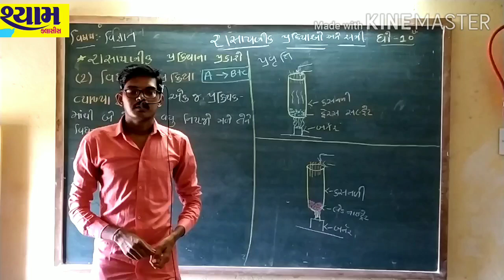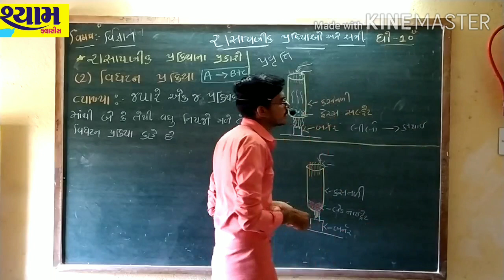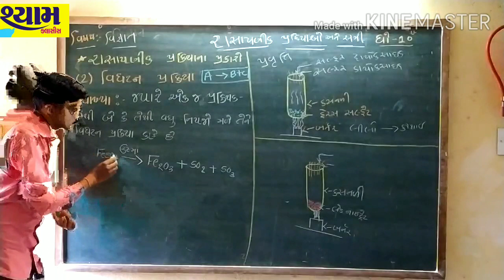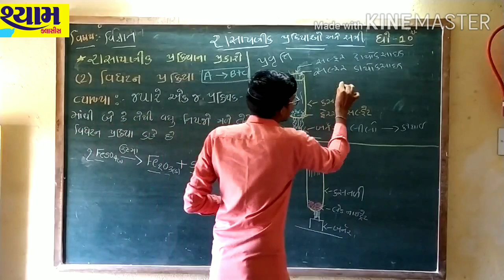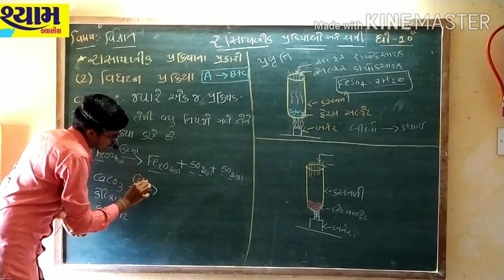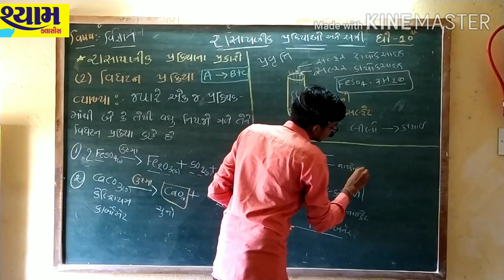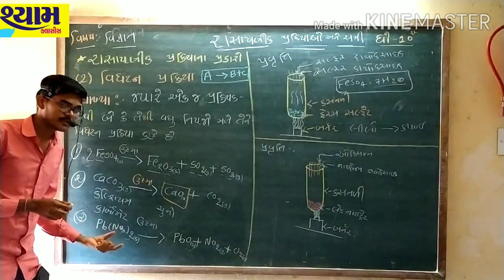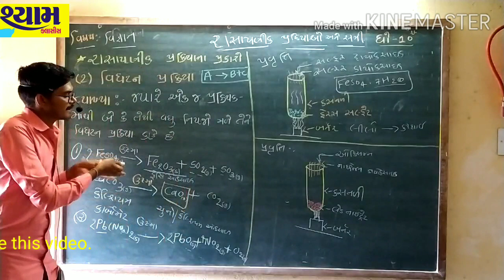Std 10.science.Chapter 1 રાસાયણિક પ્રક્રિયાઓ અને સમીકરણો.Part-4